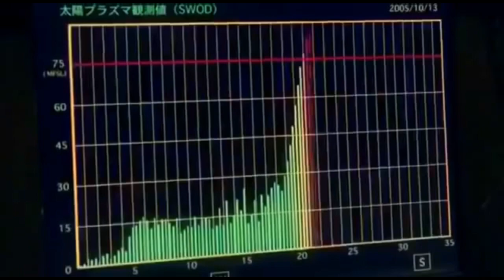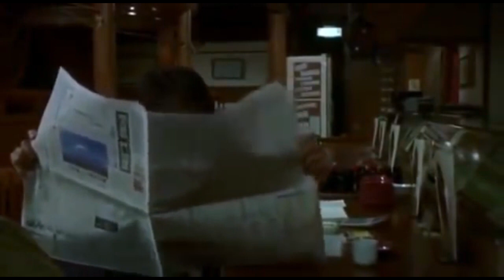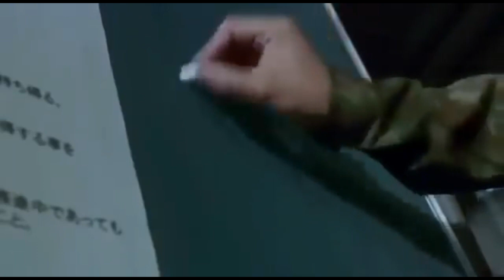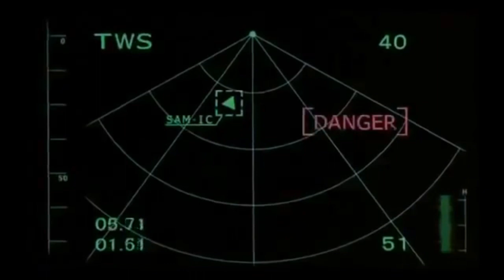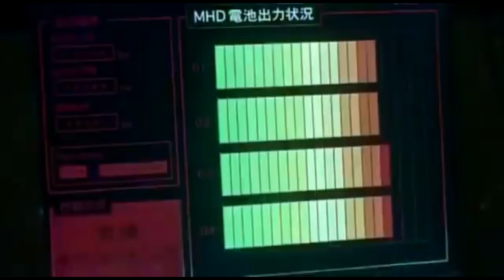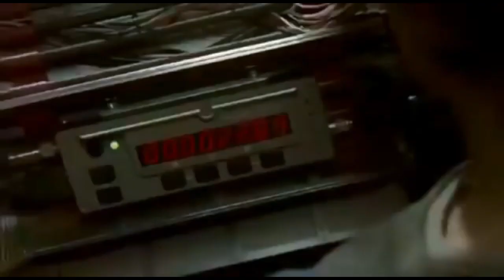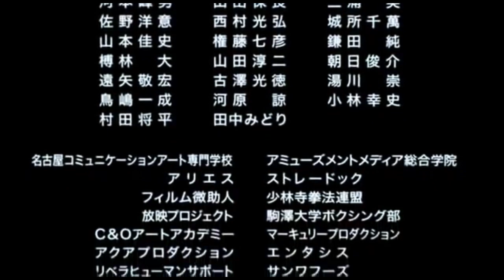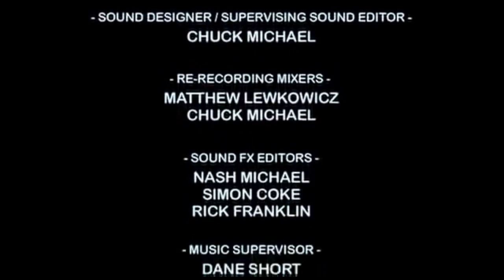SAMURAI COMMANDO: Mission 1549 || Sci-fi/Action Film Complet en Francais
Un accident lors d'essais d'un bouclier magnétique artificiel anti-plasma au champ d'entraînement de la Force d'autodéfense terrestre japonaise East Fuji envoie la 3e compagnie expérimentale spéciale, sous le commandement du colonel Matoba, dans un glissement de temps de 460 ans dans le passé, dans « l'ère de la guerre civile ». '. Dans le même temps, une anomalie de nombre imaginaire que l'on pense être causée par des interférences du passé commence à éroder le présent, ouvrant des «trous» spatio-temporels de plus en plus larges dans tout le Japon.
Un bon film .Bon visionnage